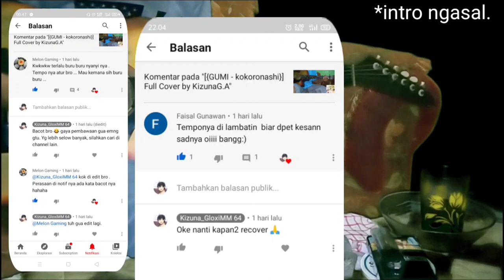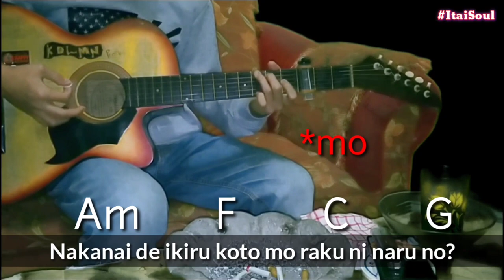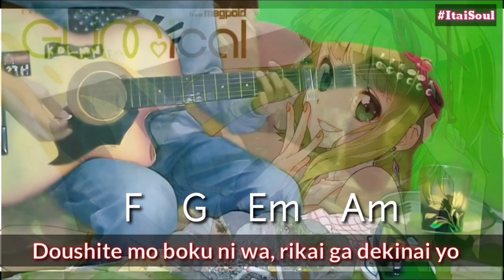|| Recover || With Chord and Lyrics || [{Majiko-Kokoronashi}] Full Recover by KizunaG.A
Picture from: google and Kaze lyrics.

-Tuning standar, Capo Fret 3, starting from Am chord.

-Tuning standar, non capo, starting from Cm chord.

Gua recover guys buat kalian 🙏
Karna dari sebagian yang nonton cover yg sebelumnya bilang terlalu cepet, temponya kecepetan, buru-buru mau kemana sih V":
Nah akhirnya gua cover ulang, demi kenyamanan kalian. Sekalian gua kasih lirik dan chord biar lu pada kagak bawel.
Gaya maen gitar gua memang ngebeat atau cepet gtu bro. Jadi awal cover lagu yang selow memang kadang terlalu cepet, ya maklum gua masih pemula dalam memberikan kenyamanan untuk penonton.
Awalnya gua cover kokoronashi ini ya seenak jidat buat diri gua sendiri. Karna banyak tanggapan dan 1000 view lebih yang nonton (bukan bot), gua recover dah biar kalian enak dengerinnya.
Tadinya gua mau mulai dari chord D minor. Karna terlalu tinggi dan gua rekaman malem jadi gua capo aja dan pake chord yang sama kek coveran sebelumnya.
Buat kalian yang memang sering nanya chord gitar, tenang aja. Kedepannya bakal gua kasih chord terus divideo. Sebatas chord ya, struming/genjrengan dan tutorial petik itu beda cerita. Klo gua jelasin semua divideo yang cuma 4-7 menit, lu pada nonton tulisan bukan coveran hehehe.
Maaf komen yang kemaren gua bales "bacot bro" itu karna gua lagi badmood. Maaf jikalau menyinggung 🙏
maaf Melon Gaming 🙏

Oke segitu aja. Gua yakin cuma beberapa yang baca deskripsi Awokwokwok

GUA CAPO PAKE KOREK LAGI GUYS :'v

Enjoyed~